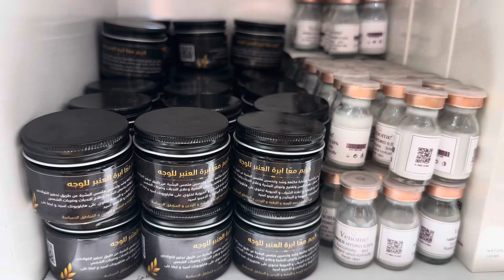كريم ابرة العنبر مع ابرة العنبر الحجز اتصل او تساب 07722280031 العنوان بغداد بلديات سوق الميت